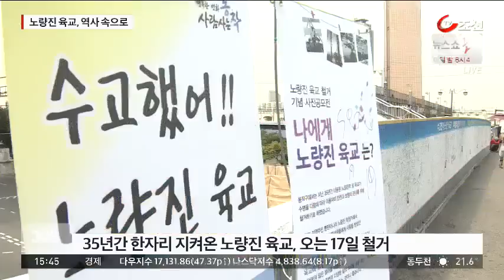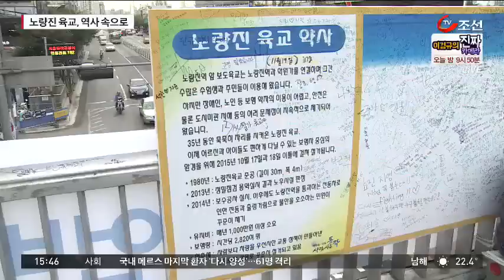35년간 수험생들 지켜준 노량진 육교, 이제 추억속으로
지난 35년동안 노량진 학원가로 향하던 수많은 수험생들의 길을 밝혀주던 노량진 육교가 곧 역사속으로 사라집니다.